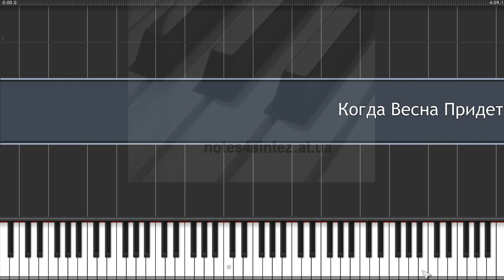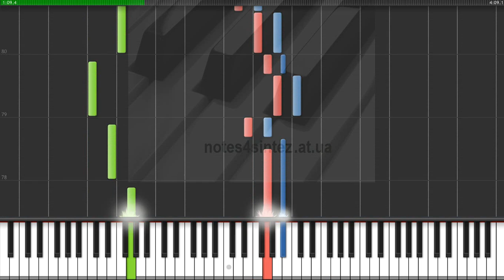Когда весна придёт - Весна на Заречной улице